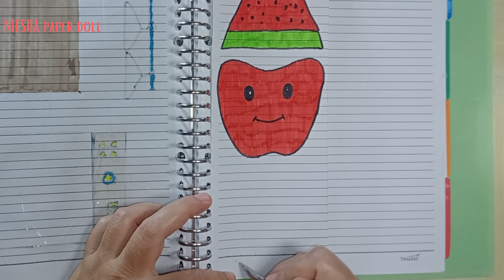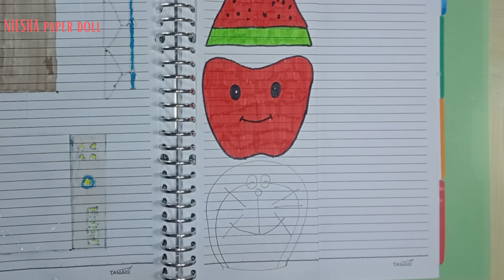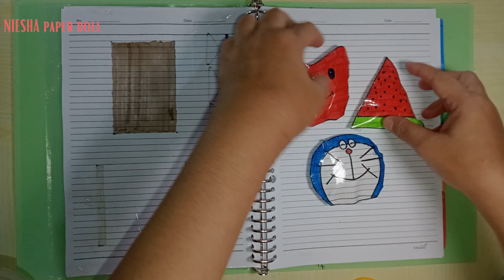Paper DIY | ASMR | Squishy | How to make paper squishy | Paper craft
Hi! 😍
Thank you for coming to the "NIESHA PAPER DOLL" channel
We are making paper dolls, quites book and playing handmade
Send me your feedback, comments and likes on my videos
Enjoy watching videos on our channel 💖💖